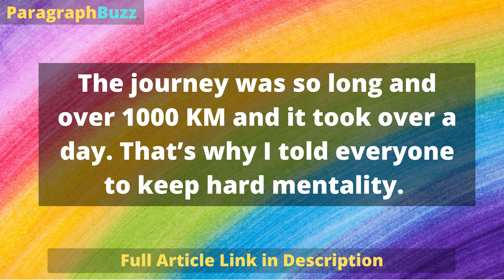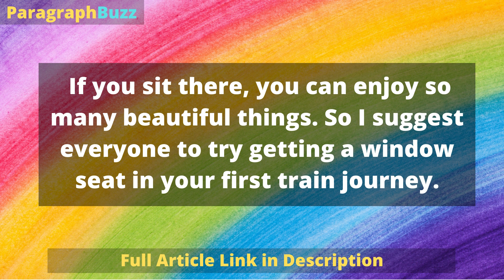A Journey by Train: Essay (400 Words) For Class 9, 10